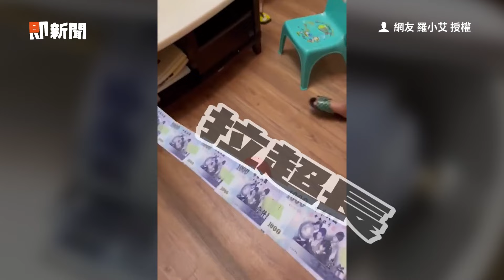求生欲0！男友情人節「跳出前女友動態」才送糖🙃｜搞笑｜情侶｜兩性｜生活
☑影片授權：IG／sharpayeee